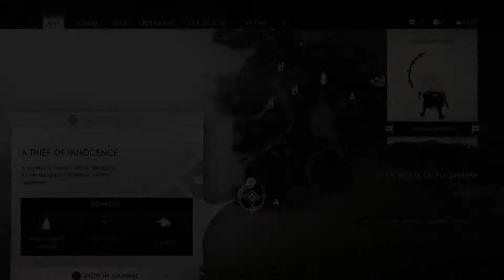Ghost Of Tsushima - Lethal Mode 66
Jin searches for a missing child.